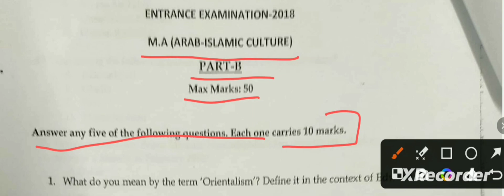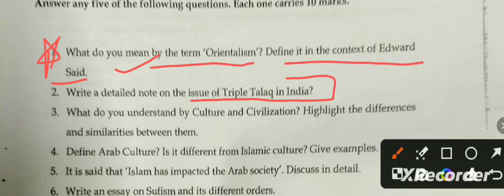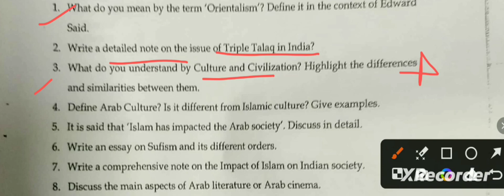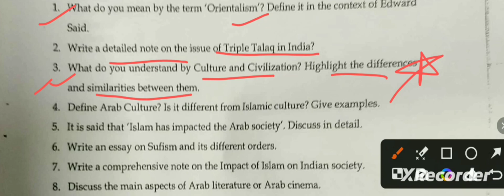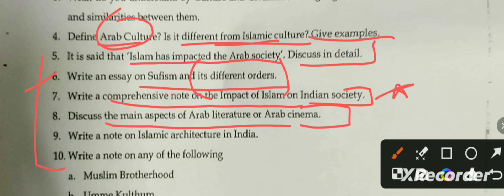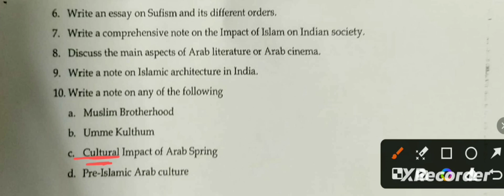M.A. Arab-Islamic Culture | Subjective Question Paper | 2018 | Jamia Millia Islamia